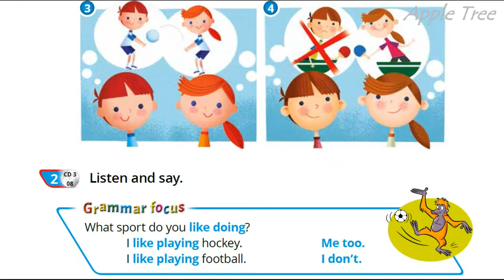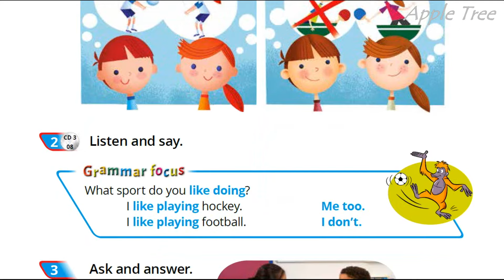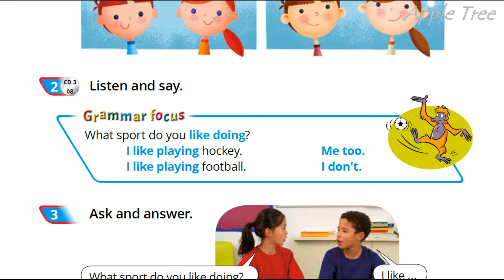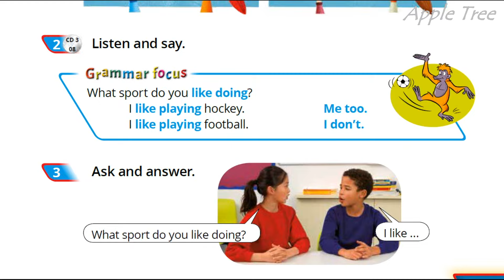Quick Minds 2 Unit 6 Sports Club. Lesson 4 p. 55 Pupil's Book Відеоурок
Що отримуєте ви та ваша дитина?
1) Детальний розбір уроків за робочим зошитом.
2) Переклад усього матеріалу.
3) Пояснення граматичного матеріалу.
4) Пояснення та написання творчих робіт.

👥Для співпраці та інших комерційних пропозицій:
🌸Skype: ilonka_t12😊🌳